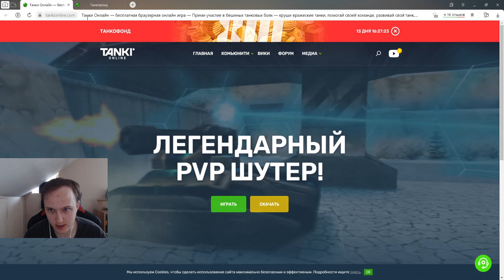ЧТО ПРОИЗОШЛО С ТАНКОФОНДОМ?! НАС СНОВА ОБМАНУЛИ?! ВЕРНУТ ЛИ ПОТЕРЯННЫЕ ТАНКОИНЫ В ТАНКАХ ОНЛАЙН